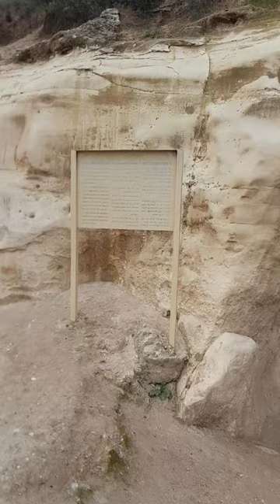고대 비둘기 양식장의 모습(View of ancient Columbarium for pigeons)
미드라스 폐허 또는 유적지에 있는 콜룸바리움(비둘기 집 또는 양식장)의 모습입니다. 강수량이 많은 3월 초에 촬영되어 푸른 들판과 아름다운 야생화를 볼 수 있습니다. 비둘기들은 고대인들에게 고기와 달걀 그리고 비료로 사용되는 배설물을 제공했습니다. 또한 그들은 전령의 역할을 하기도 했습니다.

촬영지역 : 미드라스 유적지 (쉐펠라 지역)
촬영일시 : 2023년 3월 6일

It is the view of the ancient columbarium, a pigeon house, at Horvat Midras or Hurvat Midras. The shooting date was in early March, so the precipitation was enough to make a field green and bloom beautiful wildflowers. Pigeons provided meat, eggs, and excrement for fertilizer to ancient people. They also served as messengers.

Location: Horvat Midras (Shephelah region)